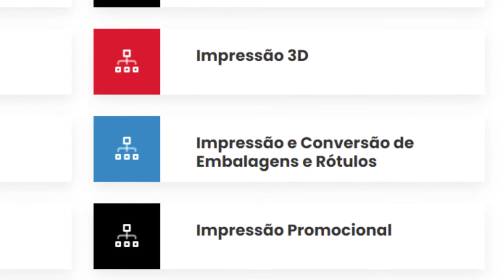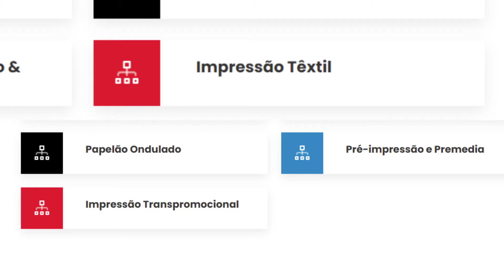VD094 - Expoprint , a maior feira de impressão, fomos conferir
Neste Vídeo estarei mostrando. a Expoprint,  feira de impressão e comunicação visual. que aconteceu no Expo center norte.

Canal Manual HI-TEC .
Você encontrará aqui no canal,  Informação, Manutenção, Tutoriais,  idéias,
e curiosidades no mundo tecnológico e eletrônico.

Pra quem puder ajudar o canal.
Qualquer valor será muito bem vindo, Obrigado

Nosso Canal sobre CNC e Impressão 3D -

Nosso Instagram  -  @manual.hitec
Nosso Facebook  -   @manualhitec